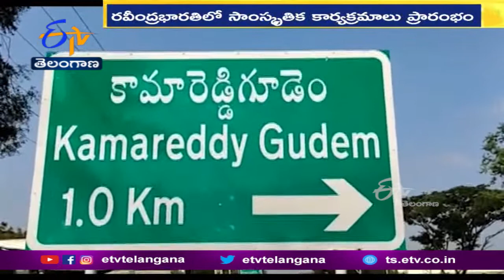Independence Day Celebrations Across The State | దేశభక్తిని చాటి చెప్పే రీతిలో కార్యక్రమాలు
రాష్ట్రవ్యాప్తంగా స్వాతంత్ర్య వజ్రోత్సవాలు...జోరుగా సాగుతున్నాయి. దేశభక్తిని చాటి చెప్పే రీతిలో రాష్ట్ర ప్రభుత్వం...కార్యక్రమాలను నిర్వహిస్తోంది. థియేటర్లలో గాంధీ చిత్రాన్ని ప్రదర్శిస్తూ...విద్యార్థుల్లో స్ఫూర్తిని చాటుతోంది. పలువురు కళాకారులు...దేశంపై తమ ప్రేమను కళారూపాల ద్వారా ప్రదర్శిస్తున్నారు.